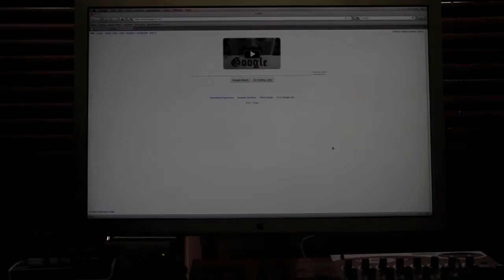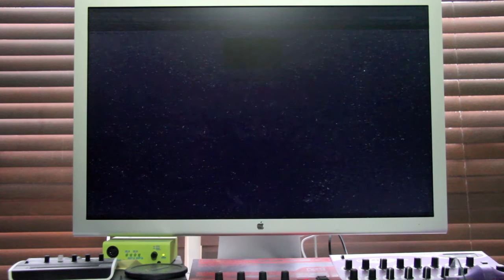Hitech vs Cokin ND grads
Strange phenomenon with these filters; the Hitech ND Grad filter appears to be affecting polarization, yet the Cokin equivalents don't.